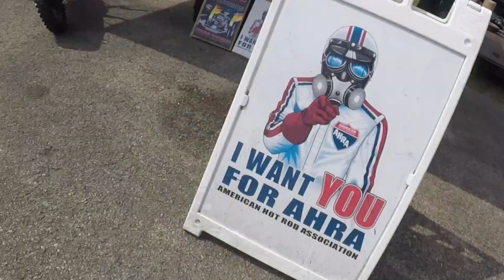2024 No Name Nationals ACTION!! pt.1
Just some clips from the 3rd annual